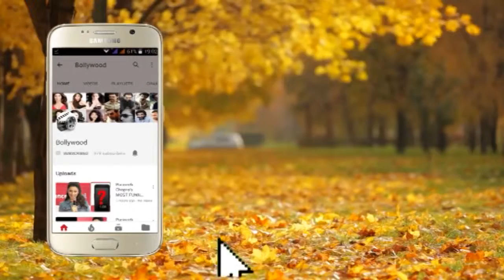Shri Mohan Bhagwat speaks on the 77th Master Deenanath Mangeshkar Smruti Pratishthan Awards